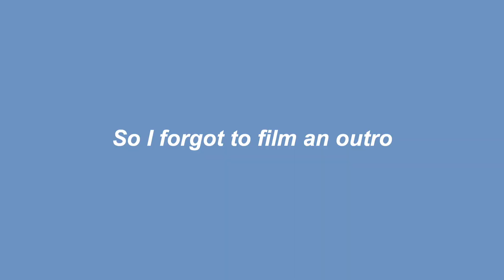GET READY WITH ME (winter dance) | OkayAvery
Hiya folks, so i had a winter dance at my school last week and decided to film me getting ready for it. i really enjoyed making this video, and i had a real good time at the dance. things have been kind of rough lately, but now that i'm on winter break i'll be able to film a lot more, so i'm excited for that. let me know if you want to see more makeup or grwm videos! ily

Some my favourite YouTubers: Marla Catherine, Emma Chamberlain, Summer Mckeen, Haley Morales, Alisha Marie, Liv Walters, Okaysage, MyLifeAsEva, Rachel Cantu, Perksoflaur, fancyvlogsbygab, enjajaja, Shane Dawson, Annika Osterlund, Haley Pham, Adelaine Morin, and Sarah baska :)